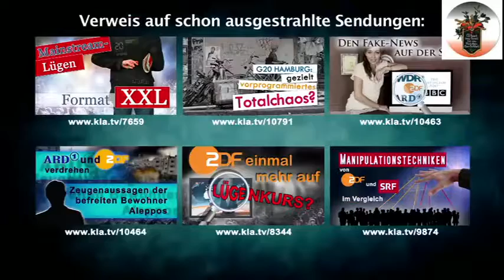ZDF einmal mehr auf Lügenkurs . . . . . .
Die westlichen Leitmedien sind in jüngster Vergangenheit stark in die öffentliche Kritik geraten. Grund sind ihre nachweislich falschen bzw. verfälschten Berichterstattungen, wie es alternative Medien stichhaltig an den Tag legten. Doch wie reagieren die auf frischer Tat ertappten Fälscher? Etwa mit Reue, Geständnis, Entschuldigung und Wiedergutmachung, wie dies ein Edelmensch an den Tag legen würde? – Weit gefehlt!